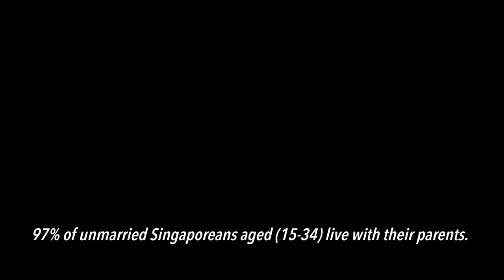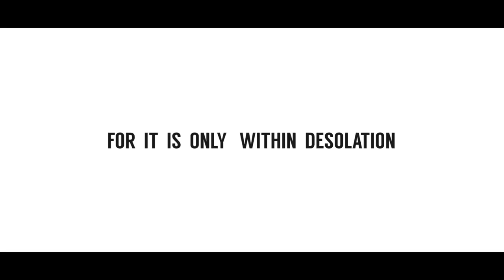VINNY SHARP - SEX EDUCATION (SEX IN SG)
Delving into our nation's vast repertoire of Stigma.

VINNY SHARP is proud to present a biased expository on the Sex in the Singapura.

Kindly watch with grandparents.

Salute.